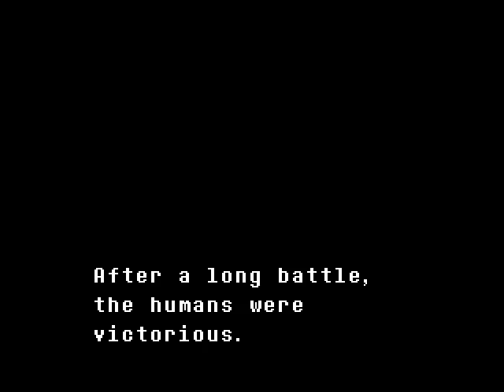UNDERTALE - Episode 1 - The Catacombs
A new lets play has begun and I have a special guest. On this first part we go through the ruins and learn the basics of the game. We plan to start with the neutral route. Enjoy the video.
WARNING: I have seen many other you tubers who have played this game and have gotten a lot of hate comments saying that they are playing the game all wrong and they ended their lets play of this game because they didn't like how the comments were giving away   so please don't put any hate comments on this saying we are playing the game all wrong or we will end the lets play.